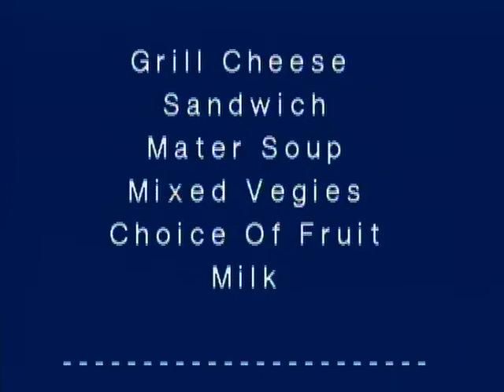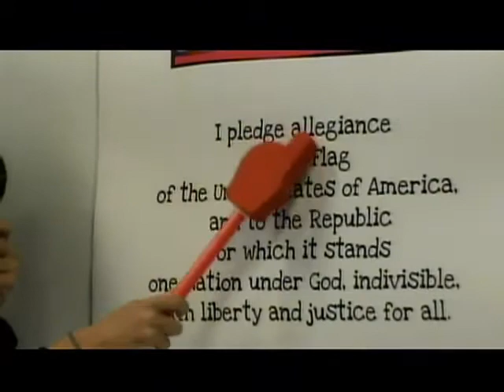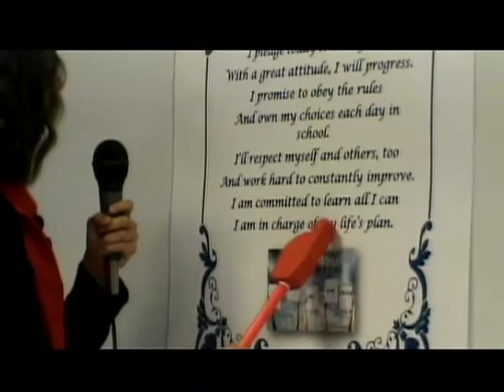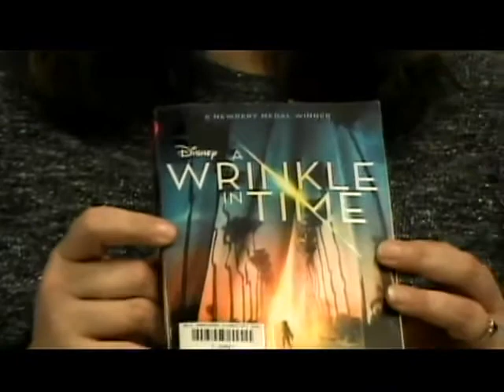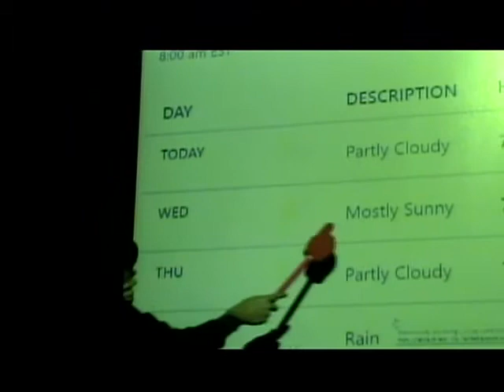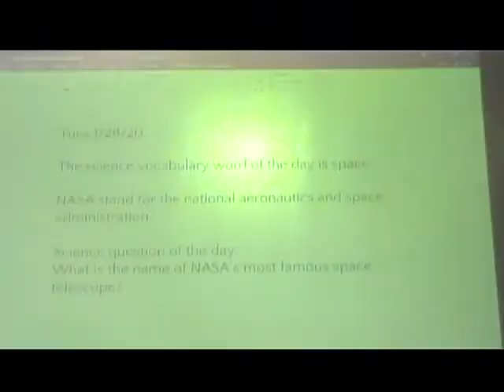NAES News 1-28-20